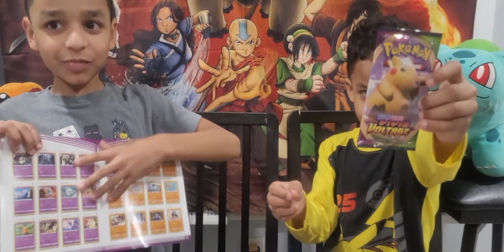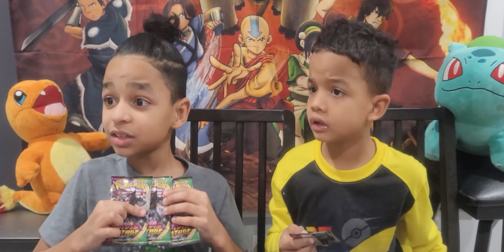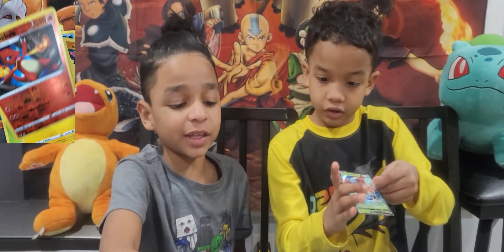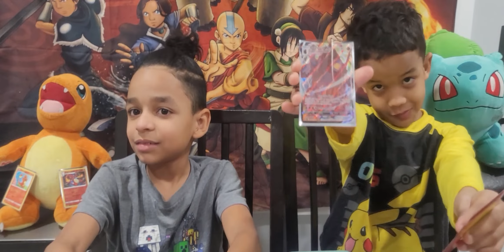2 VIVID VOLTAGE Trainer Boxes!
We open 2 Vivid trainer Boxes. Let's see who gets the best pulls!